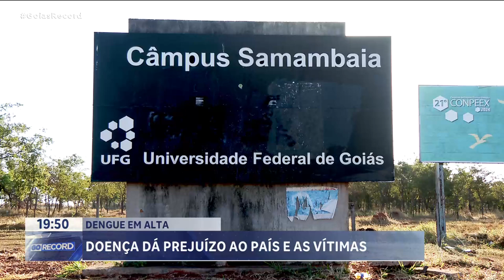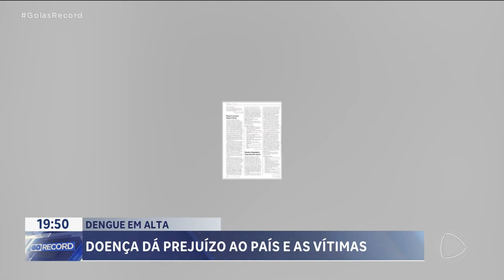DENGUE EM ALTA: GOIÂNIA RECEBEU MAIS 10 MIL DOSES DE VACINA CONTRA A DENGUE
ESTÁ DISPONÍVEL PARA CRIANÇAS E ADOLESCENTES DE 6 A 16 ANOS. ADULTOS, DE ATÉ 59 ANOS QUE SE VACINARAM EM ABRIL, TAMBÉM DEVEM RECEBER A DOSE. O BRASIL ESTÁ PASSANDO PELA PIOR FASE DA DENGUE NO PAÍS. A DOENÇA DÁ PREJUÍZO AO PAÍS E CASTIGA MUITO O PACIENTE.